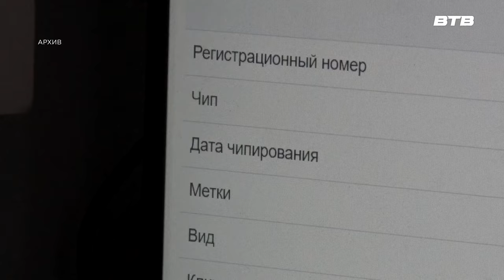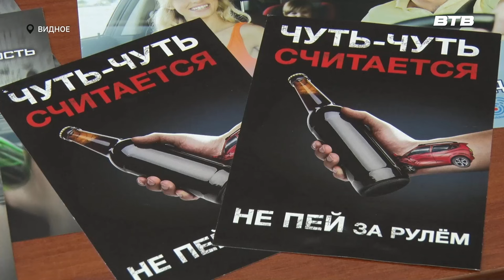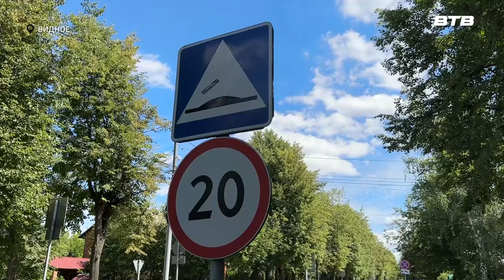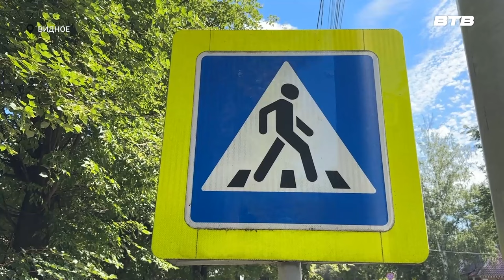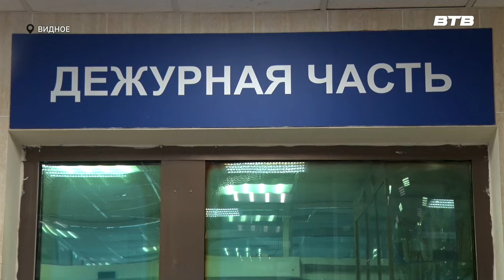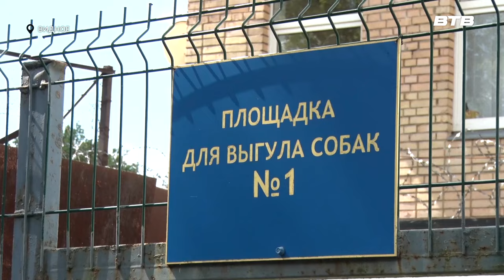Новости телеканала Видное-ТВ (10.07.2024 - среда)